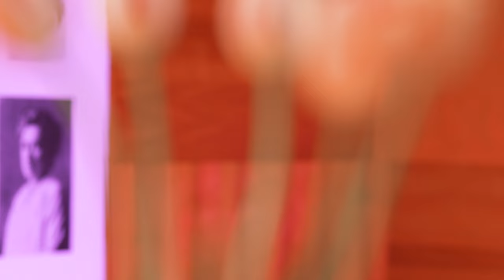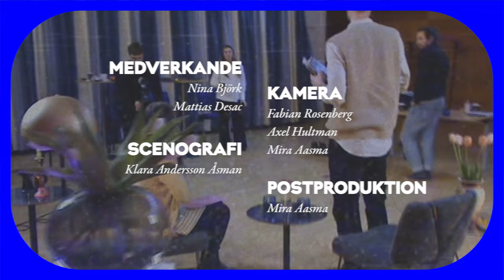Bildningsklubben: Nina Björk - Drömmen om det röda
Nu är det äntligen dags för oss att släppa det första avsnittet av Bildningsklubben! En programserie producerad av ABF Stockholm med stöd från Stockholms stad.
Här möter programledare Mattias Desac sex smarta personer och dyker i olika bildningsfrågor, för hur blev den revolutionära socialisten Rosa Luxemburg mördad? Vad är hemligheten bakom västvärldens ordersällskap, och vilka andar var det som knackade i väggarna under sekelskiftet? Vad vet vi egentligen om psykedeliska droger? Hur blev James Baldwin världens coolaste författare?

Först ut är författaren, journalisten och feministen Nina Björk som berättar om Rosa Luxemburgs revolutionära liv. Följ med i en berättelse om: socialism, språk och kärlek.

Bok: "Drömmen om det röda" - Nina Björk, Wahlström & Widstrand, 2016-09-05
Omslag: Lotta Kühlhorn